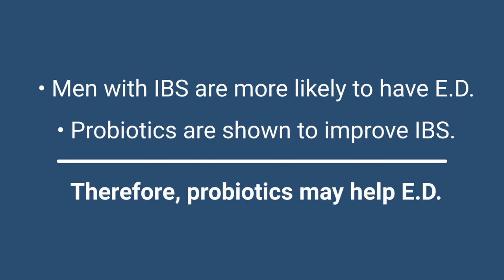Can Probiotics help E.D.?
Dr. Ruscio is your leading functional and integrative doctor specializing in gut-related disorders such as SIBO, leaky gut, Celiac, IBS, and in thyroid disorders such as hypothyroid and hyperthyroid. For more information on how to become a patient, please contact our office. Serving the Austin, TX and distance patients via phone and zoom.